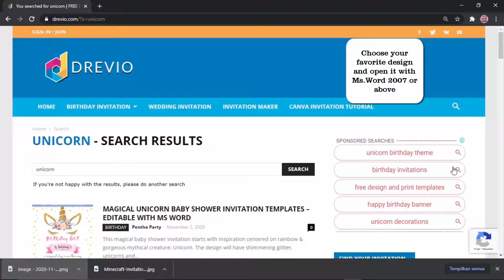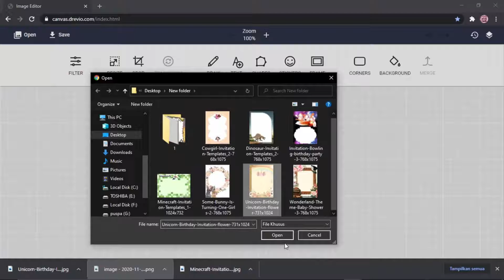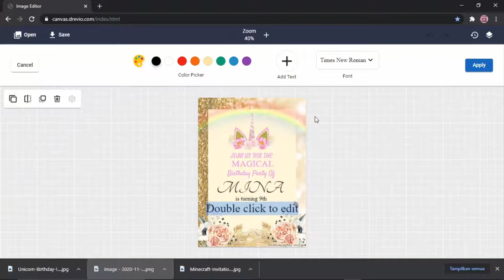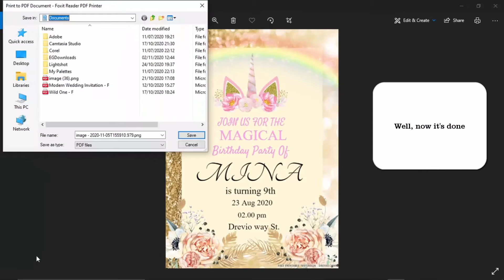How To Create Unicorn Birthday Party Invitations